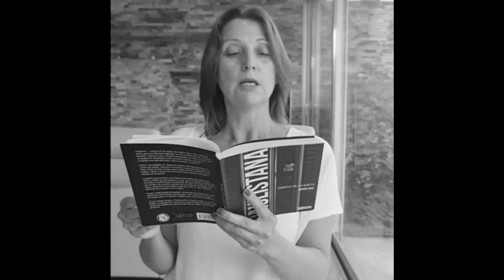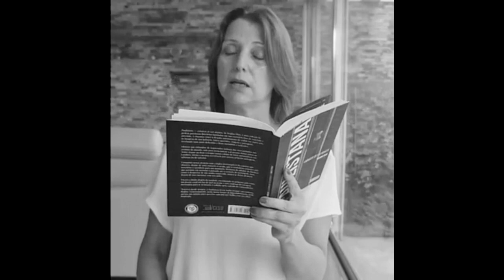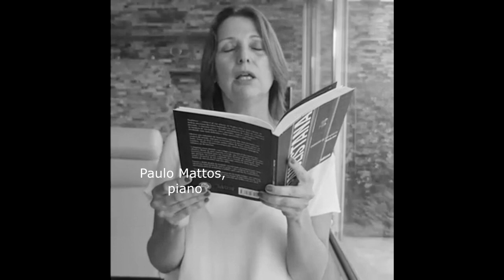Epifania por Roberta Ramos in Paulistana, pg 168 — Paulo Mattos, piano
Epifania

Seria como se o prazer indisfarçável viesse à tona, frente ao público presente, eu, desnuda.

Seu antônimo seria esconder, manter em segredo tudo que transborda.

A vida de sinônimos e antônimos faz daquele que escreve uma figura ancestral, de lamparina na mão em busca de um significado para Guernica, Vitória de Samotrácia, Girassóis de Van Gogh.

Me pergunto (escondida no texto): por que ela vem com essas obras consagradas? Símbolos de minha cultura?

Daqui da janela, com o sol forte, está o senhor sabiá que mergulha na piscina. Ele faz isso em quase todas as vezes que me encontro perto de uma. Penso ser o mesmo, a andar no meu encalço. Penso no meu filho Pedro e na contradição existencial do estar. Do vir a ser.

Sorrio como para a Vitória de Samotrácia, misto suave de envolvimento de um outro plano cerebral, outras linhas magnéticas como todas as que não vemos mas aparecem no rádio, no celular, na televisão. Escutam-se estrelas explodindo. Algo assim anda pelos meus poros — similitude estelar.

Tenho escrito sobre pós de estrelas, pós do saco de arroz da mercearia da infância, pós da estrada, canções. Me abrigo em certezas sem concretude. A realidade é apenas o que apontamos como sê-la.

Epifania é sentimento que expressa a súbita sensação de entendimento da essência de algo. Compreender sem ter claro como se formaram as sensações que transitam pela pele até `as lágrimas.

Sou eu a epifania do texto, do parto do filho, da monumentalidade dos Girassóis que me obrigaram a sentar. Entendi o porquê daquele banco, a passos exatos da pintura. Não era somente para mim. Outros haviam sucumbido ao entendimento sem voz, sem substantivo, nenhum adjetivo.

Paulistana, pg 168